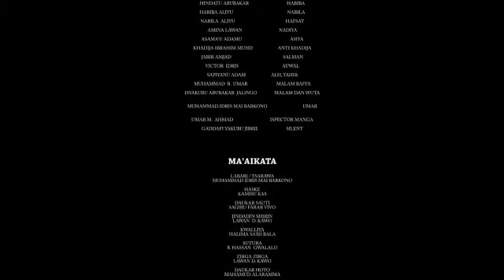BURINA EPISODE 4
Mungode Da Kallon Wannan Tashar